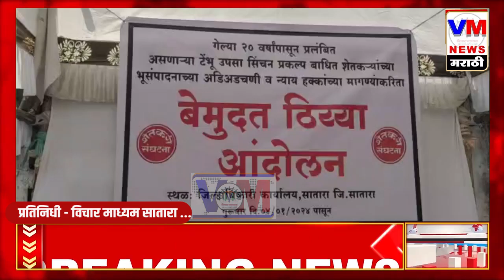🔴 टेम्भू उपसा सिंचन प्रकल्पबाधितांचे सातारा जिल्हाधिकारी कार्यालयासमोर बेमुदत ठिय्या आंदोलन ...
🟢 प्रतिनिधी - विचार माध्यम सातारा ...

🟡 आपण पहात आहात VM न्यूज मराठी रोजच्या ताज्या घडामोडी पाहण्यासाठी आजच लाईक करा , शेअर करा , आणिj सबस्क्राईब करा फक्त VM न्यूज मराठी ...

✍ संपादक - सादिकभाई शेख सातारा ...